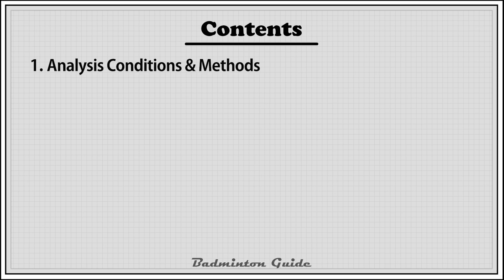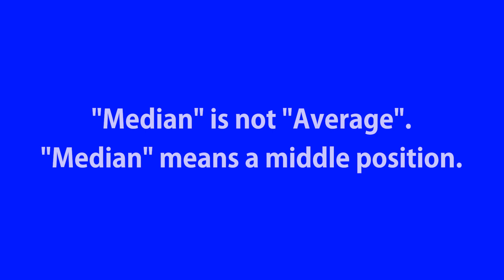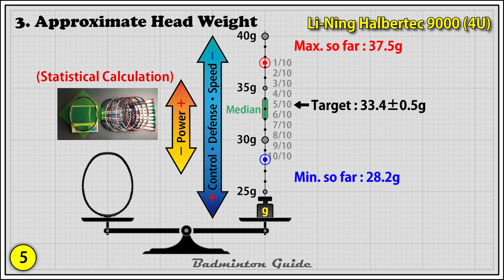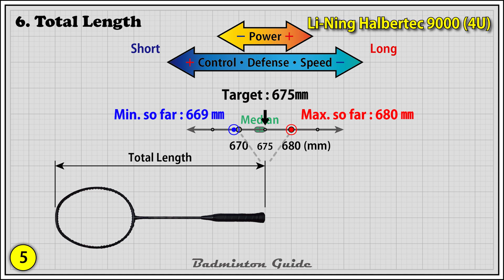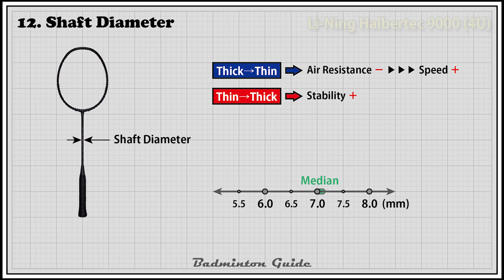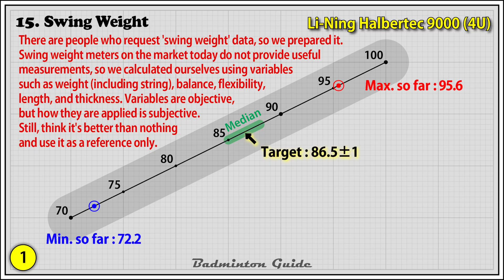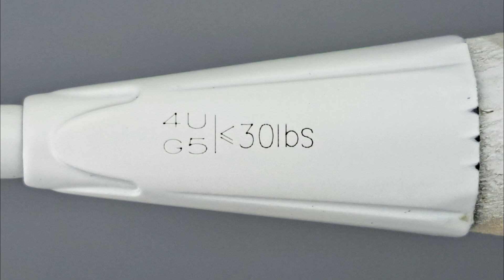Li-Ning Halbertec 9000 (4U/2025YR) Specs.